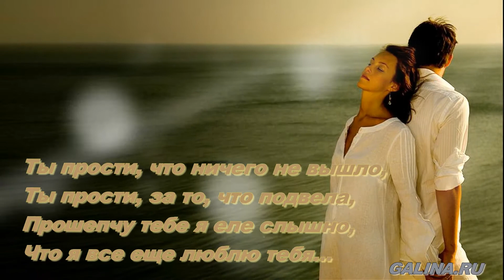Так загадано было судьбой ... Исп. Азамат Биштов и Альбина и Фати Царикоевы